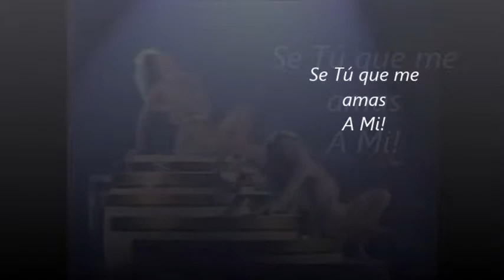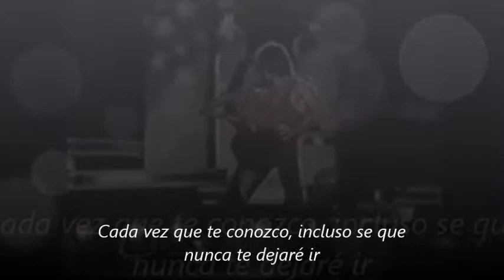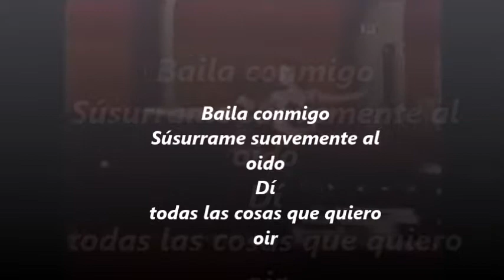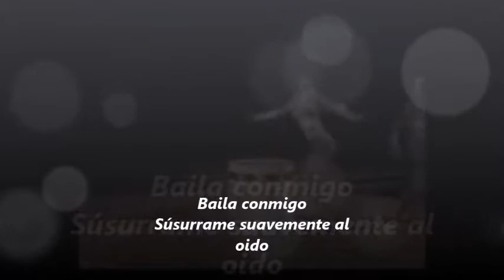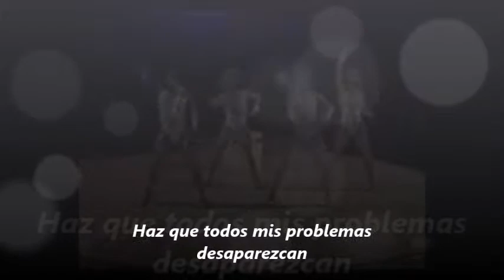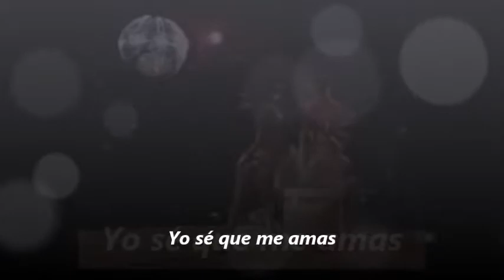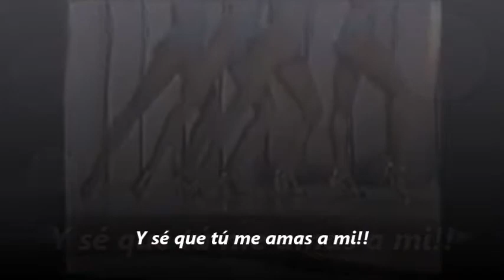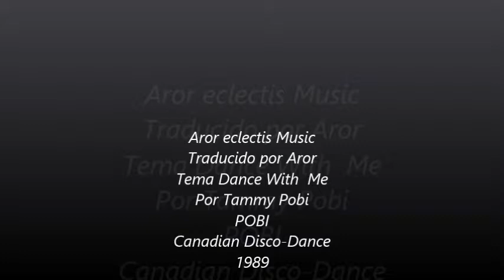Dance With Me-2018 Mix- POBI-Disco-Dance SUBTITULADO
Dance With Me 2018 POBI-Disco-Dance 80s
Canadian Singer Tammy Pobi- Hit 1989 dance with me
Radio Edit- club mix-House Mix.-

Wisper softly in my ear
say all the word i want to hear
Dance with me, whisper softly in my ear
make all my troubles disapear
and im still you tonigth
when i get to know all you
all my
my confussion falling
and you love me you love me
every when we gone together you and i stoping time
when i get to know even to know i never let you go
say all the words i want to hear
make all my troubles dissapear
when you next to me boys feel so fine
and think you do tell all in my mind

when you next to me really you see
you  can set me free...
Dance with me whisper softly in my ear... Repeat Chorus.

Espero me ayuden a completar algunas frases faltantes de la canción. Gracias!